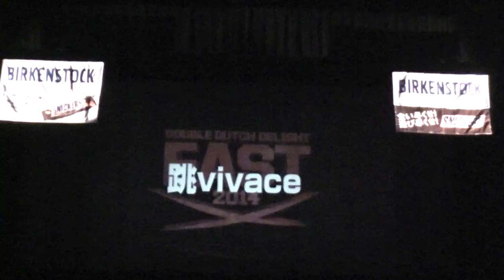DDDE2014 跳vivace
Double Dutch Delight East 2014 一般 ぴょん